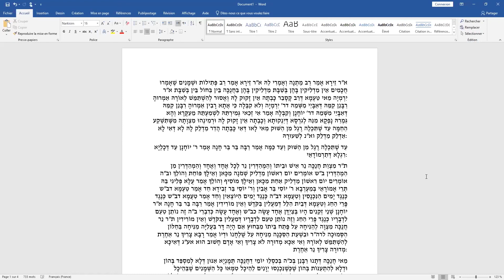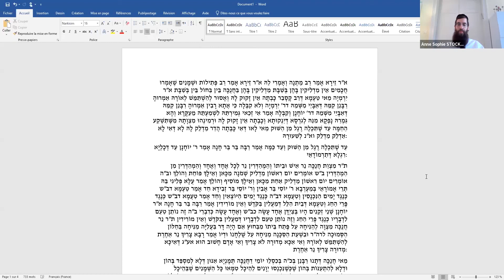Le Petit Déj des Rabbins du 19/11/2020 - Consistoire Israélite du Bas-Rhin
Retrouvez tous les matins l’équipe du Rabbinat pour un rendez-vous convivial à l’heure des croissants !